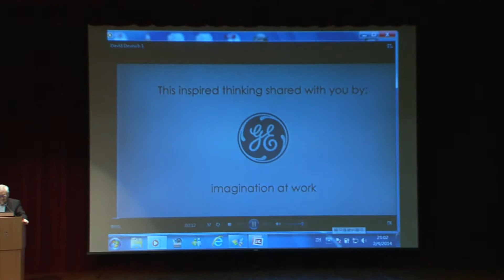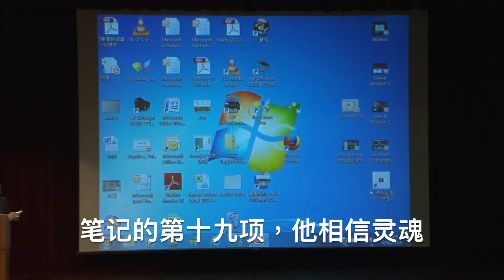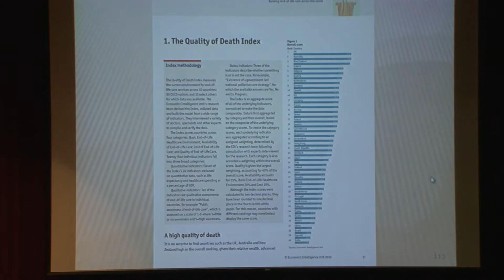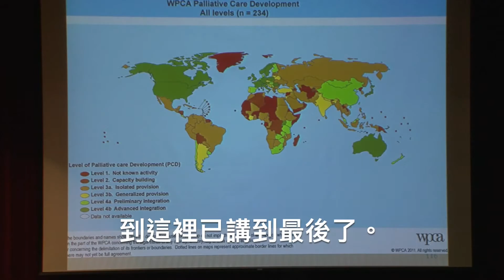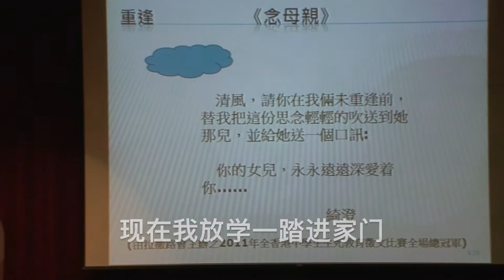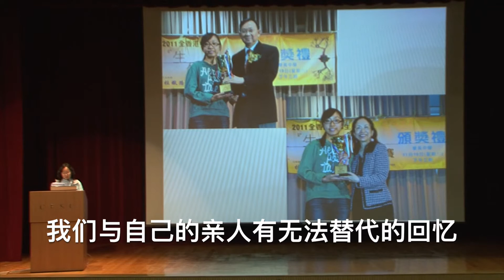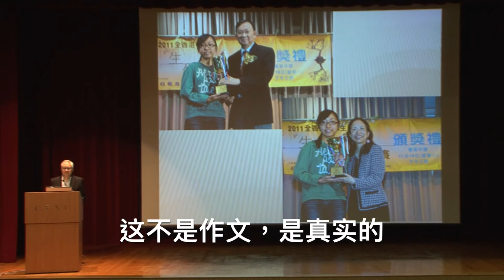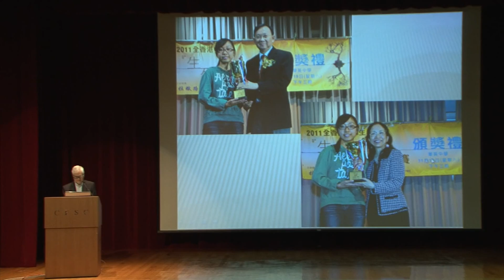2014《彩虹之約》亂中有序 - 馮家柏醫生 5e